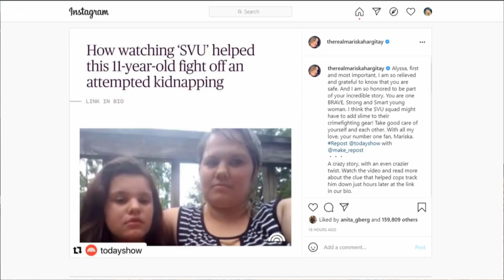The 11-year-old girl who narrowly avoided being kidnapped early this week credits 'Law & Order: SVU'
She said she and her mom watch the popular drama, and she got the idea to rub slime on her attacker from the show. Mariska Hargitay, the actress who plays Detective Olivia Benson praised the girl's quick thinking on social media.